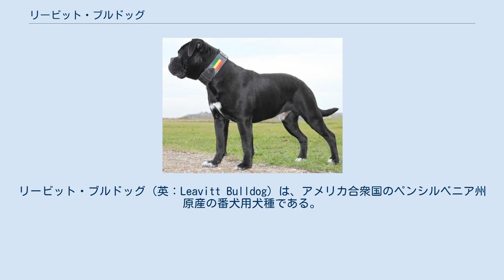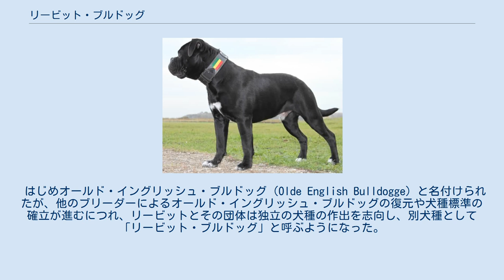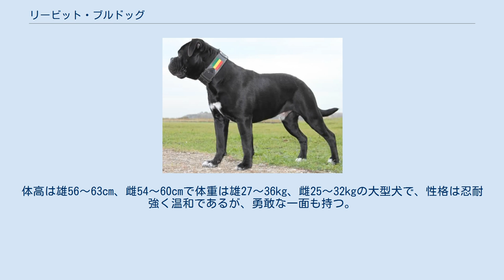リービット・ブルドッグ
リービット・ブルドッグ（英：Leavitt Bulldog）は、アメリカ合衆国のペンシルベニア州原産の番犬用犬種である。
1970年代にペンシルベニア州のブリーダー、デービッド・リービットにより、イングリッシュ・ブルドッグの1820年代頃の姿（オールド・イングリッシュ・ブルドッグ）を持ちつつ、家庭犬として飼育可能な穏やかな気質を持つ犬種として作られた。
 作出に際しては、イングリッシュ・ブルドッグにブルマスティフ、アメリカン・ブルドッグ、アメリカン・ピット・ブル・テリアの血が加えられ、ブル・バイティング（牛虐め）に使われていた当時のブルドッグに似た、四肢の長く、マズルのつぶれていない姿をしていて、ブルドッグがしばしば抱える健康上の問題が少なく、飼育しやすい犬種となった。
 はじめオールド・イングリッシュ・ブルドッグ（Olde English Bulldogge）と名付けられたが、他のブリーダーによるオールド・イングリッシュ・ブルドッグの復元や犬種標準の確立が進むにつれ、リービットとその団体は独立の犬種の作出を志向し、別犬種として「リービット・ブルドッグ」と呼ぶようになった。
 作出当初は、イングリッシュ・ブルドッグからかけ離れた姿をしていたため、イングリッシュ・ブルドッグの愛好家から非難を受けたが、犬の健康面を考慮する愛好家からは好評で、作出者の意思に賛同する人も多くいた。
 マズルは短いが、つぶれてはいない。
皮膚のたるみは少なく、筋骨隆々のがっしりした体つきをしている。
脚は太く長く、走り回ることもできる。
頭部はやや小さくなり、胸は広く、臀部はより大きい。
垂れ耳・垂れ尾でコートはスムースコート、毛色の制限はない。
体高は雄56〜63cm、雌54〜60cmで体重は雄27〜36kg、雌25〜32kgの大型犬で、性格は忍耐強く温和であるが、勇敢な一面も持つ。